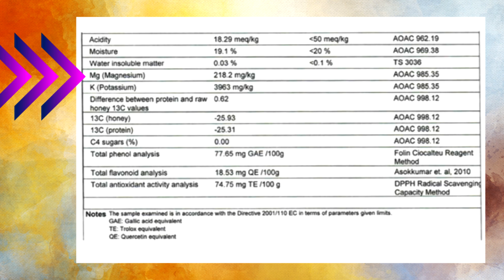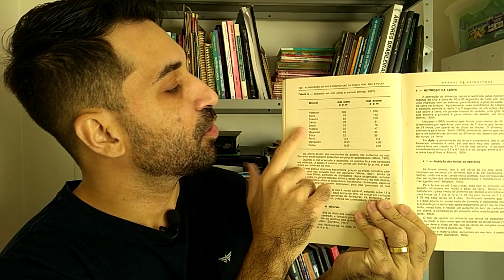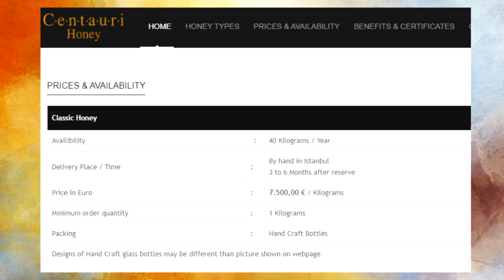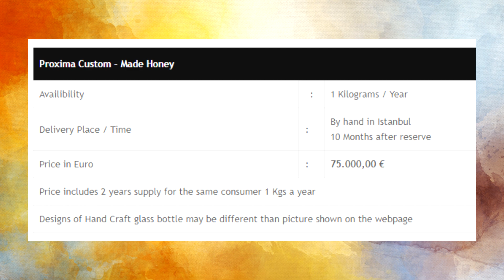Conheça o MEL mais caro do mundo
Neste vídeo vou apresentar o mel mais caro do mundo. Esse mel é produzido na Turquia, em uma gruta localizada a 2500 metros de altitude.
São produzidos anualmente menos de 80 kg desse mel. Sua composição é rica em potássio, magnésio, fenois e flavonoides.

Esses compostos são excelente antioxidantes, pois auxiliam o organismo na eliminação dos radicais livres.  Apenas 800g desse mel pode chegar ao preço de aproximadamente 1 milhão de reais.

Além desse mel medicinal, a Turquia atualmente é o segundo maior produtor de mel no mundo, ficando atrás apenas da China. Sua produção anual é de 180 mil toneladas de mel.

O canal Apislogia é apresentado pelo zootecnista Pedro Santos, também doutor em produção animal (apicultura). Nosso objetivo é ensinar de forma didática e acessível conteúdo em nível de pós-graduação sobre o fascinante mundo das abelhas.